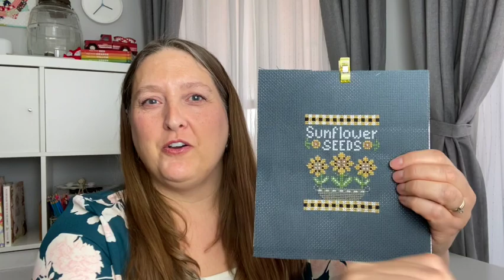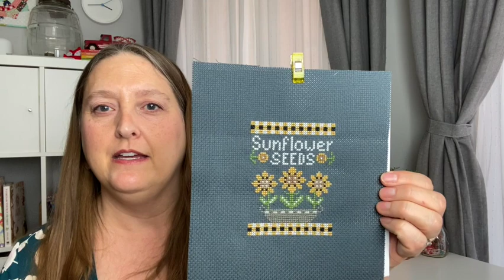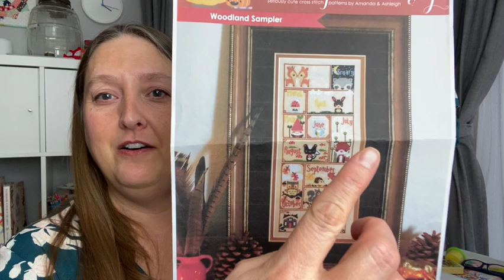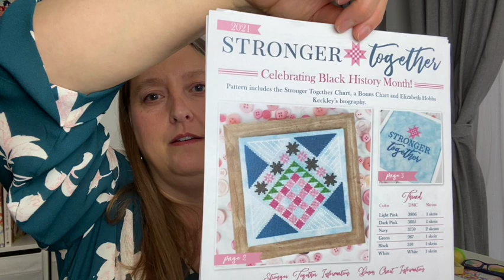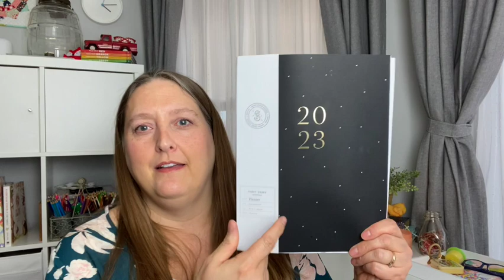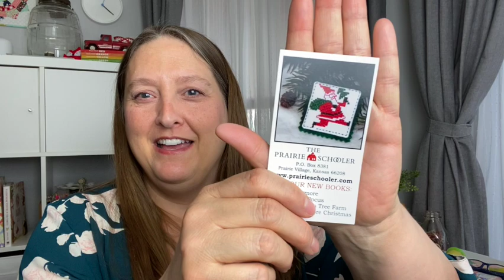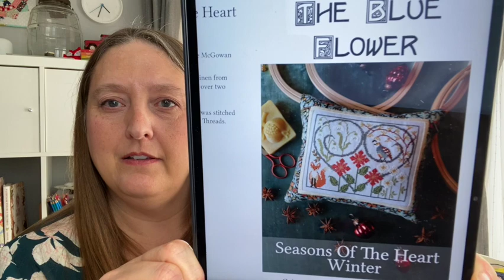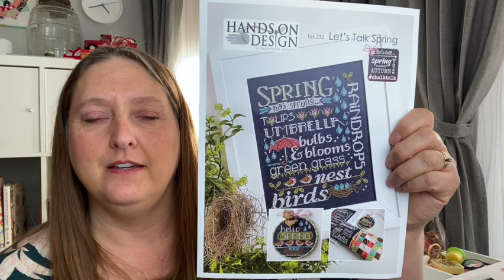Flosstube #7 - 6 Finishes and Let’s Talk about WIPGO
In this Flosstube update, I share 6 finishes and current WIPS. I also discuss how I'm approaching WIPGO this year and show an alternative to the Book of Days to track my stitching. I have haul from the Jingle Ball and my birthday.

Finishes:
Sunflower Seeds by Stitching with the Housewives
14ct Chalkboard Black Wichelt
DMC threads (2 over 1)

Love You to the Moon and Back Bucilla Kit
14ct White Aida

Jolly Happy Soul by Primrose Cottage Stitches
14ct Beautiful Beige Aida
DMC threads (2 over 2)

Stitch-o-graphy by Fat Quarter Shop
14ct White Aida
Cosmo threads (2 over 2)

Christmastime Mystery Stitch Along by Fat Quarter Shop
14 Count Oatmeal Aida by Zweigart

WIPS:
Woodland Sampler by Frosted Pumpkin Stitchery
32ct Mystery Fabric

Stronger Together by Fat Quarter Shop
14ct Aqua Dyed Effects by Fabric Flair